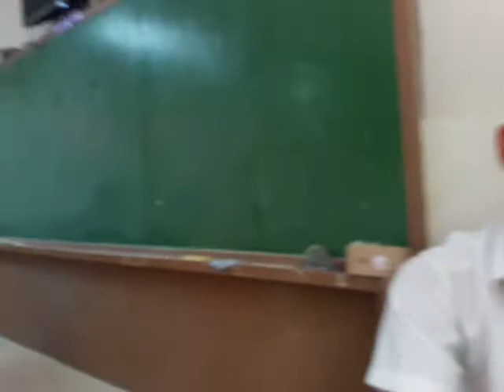Banding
John Patrick Bentehaba
Jem Eraseo
Franz Aquino